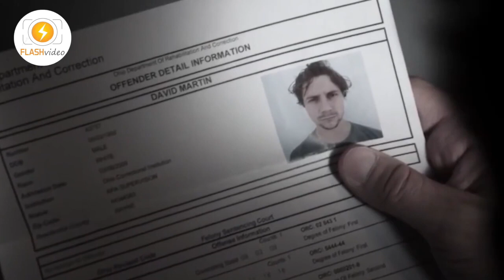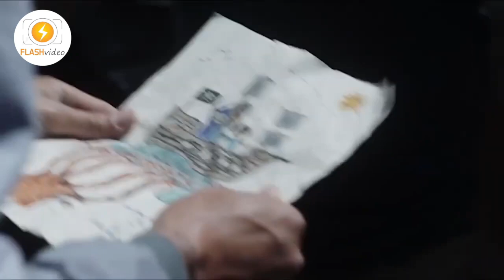ဒီလူက ထောက်ဖောက်တဲ့ နေရာမှာ ဆရာကြီး တစ်ဆူ - Season 5 အပိုင်း (4)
အင်ဂျင်နီယာတစ်ဦးသည် ၎င်း၏ မှားယွင်းစွပ်စွဲခံရသော အစ်ကိုဖြစ်သူအား သေဒဏ်မှ ကယ်တင်နိုင်ရန် ကြိုးစားခဲ့